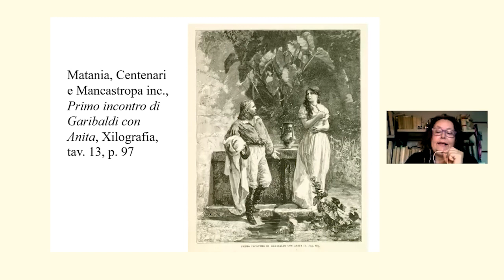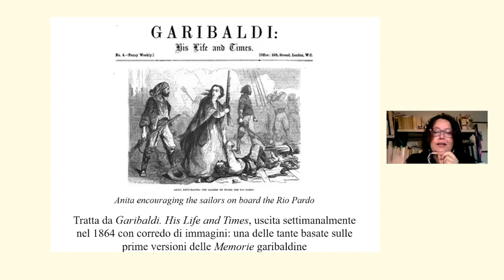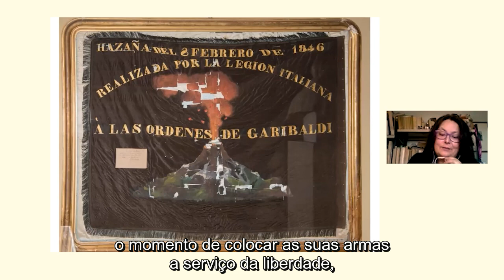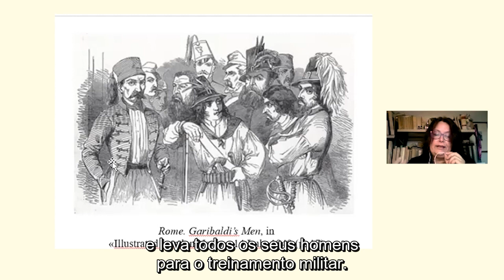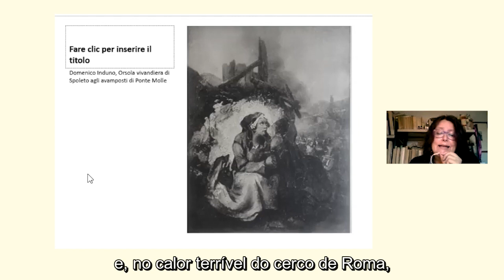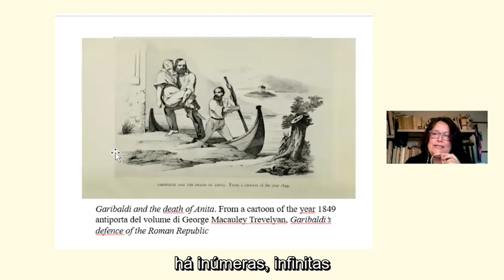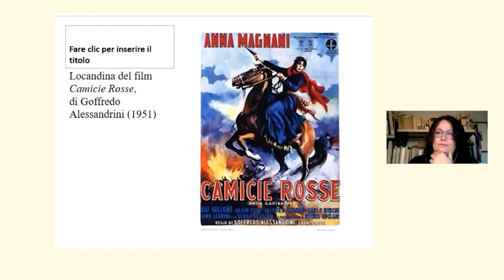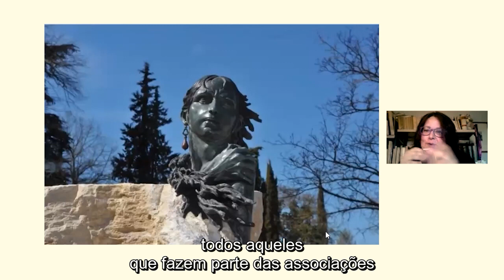Heroína dos dois Mundos. Anita Garibaldi entre história e legenda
Palestrante: Profa. Silvia Cavicchioli
Organização: IICSP
Em colaboração com:  Embaixada da Itália em Brasília, Istituto per la storia del Risorgimento italiano

O conto de uma história vivida entre dois mundos e da epopeia de um ícone feminino do Risorgimento até a contemporaneidade, construído a partir do encontro, na América do Sul, com um dos homens mais famosos da história moderna.